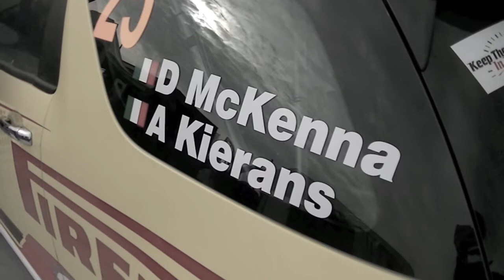Daniel McKenna & Arthur Kierans ERC Circuit of Ireland Rally 2014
Footage of the 2014 Pirelli Star Driver on the European Rally Championship Circuit of Ireland Rally. Daniel & Arthur finished 6th overall and 1st 2WD